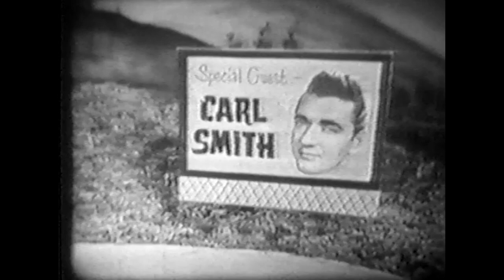Jubilee USA (Ozark Jubilee) September 3, 1960 Segment 1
The Ozark Jubilee was a live, nationally broadcast country-western variety show originating from the Jewell Theater -- “the heart of the Ozarks” -- in downtown Springfield from 1955 through 1960. Many country music stars began or advanced their careers by appearing on the Jubilee including Porter Wagoner, Patsy Cline, Brenda Lee, Johnny Cash, and the Philharmonics.

Episode Listing
00:00 Intro
00:30 "When You Feel Like You're in Love (Don't Just Stand There)" Carl Smith
02:35 Square dance Wagon Wheelers
04:36 ABC Television programming commercial
05:35 "After You Leave Me" Harold Morrison and Jimmy Gateley
07:47 "Ora Lee" The Jubilaires
10:58 "If the World Don't End Tomorrow" Carl Smith
14:38 "Guestward Ho" ABC Television commercial
15:37 "Rock My Little Baby to Sleep" Lew Childre
18:10 Lew Childre and Shug Fisher comedy routine
23:18 "Harrigan and Son" ABC Television commercial
24:17 "Give Me A Woman" Bobby Lord
27:26 Square dance Wagon Wheelers